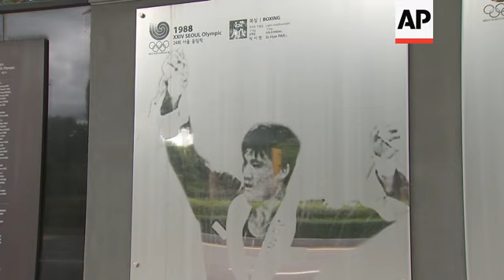30 years after Olympics, gold still stings for Park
(11 Aug 2020) The last South Korean boxer to win an Olympic gold has spent the past 32 years wishing it was a silver.
Entering the men's light-middleweight final against an American teenager named Roy Jones Jr. on the last day of the 1988 Games in Seoul, Park Si-hun fantasized about etching his name in the pantheon of South Korean sports legends in front of a delirious home crowd.
He did get his gold three rounds later, but that was precisely the moment everything went wrong.
Park's win by a 3-2 decision remains as one of the most controversial moments in boxing history as Jones had seemed to dominate the fight from start to finish.
The outcome drew instant criticism and disdain, which was even coming from South Koreans, who heckled Park at the podium and bombarded local TV stations with phone calls protesting that the country's home advantage had gone too far.
Jones went on to have a phenomenal professional career, retiring in 2018 with a 66-9 record that cemented him as one of the sport's all-time greats.
Deeply shaken and scarred, Park quietly retired at the end of the Seoul Games and spent the next 13 years as a middle and high-school teacher in a rural seaside town before making a return to competitive boxing as a coach in the 2000s.
In a recent interview with The Associated Press, Park said his dream was to see a pupil pull off a convincing gold-winning performance in a future Olympics, which he said would possibly give him some sense of redemption and closure.
After his win, Park said he couldn't wait to get off the podium, where he smiled weakly and slowly waved a bouquet of flowers toward the stands as fans let out hesitant cheers and scattered boos.
An even more humiliating moment came when a South Korean national broadcaster invited all of the country's 12 gold medalists to a live TV celebration shortly after the Games.
The host treated Park like he wasn't there while interviewing each of the other winners.
There was an outpouring of media criticism and what Park described as "unspeakable" insults, which included public calls for him to forfeit his medal.
While Park doesn't have much regret about never going pro, saying he probably wouldn't have gone far with an evasive style built for efficiency and avoiding hits but not for initiating pain, he still watched Jones' post-Olympic triumphs with envy.
He wondered whether the public would ever forget the fiasco surrounding his gold medal, which the South Korean media brought up after almost every Jones fight or whenever there was controversy in any Olympic sport.
He would try to laugh it off whenever students asked about his gold at school.
After overlooking him for years, South Korea's boxing association reached back to Park in 2001, asking him to coach the national team following years of disappointing performances in international events, which reflected a dearth of talent in the sport that had long lost its popularity of the 1970s and '80s.
During his on-and-off coaching stints with the national team since then, Park trained several boxers who performed decently in various events, but they never came close to an Olympic gold.
Park had the highest hopes for Lee Ok-song, who won the men's 51-kilogram division in the 2005 World Amateur Boxing Championships. But Lee failed to reach the quarterfinals of the 2008 Olympics in Beijing and retired after the Games.
Park said he had occasionally kept in touch with Jones, including a brief telephone conversation with him in 2004 while visiting Atlanta for an international event.